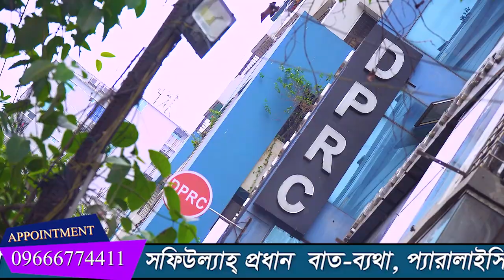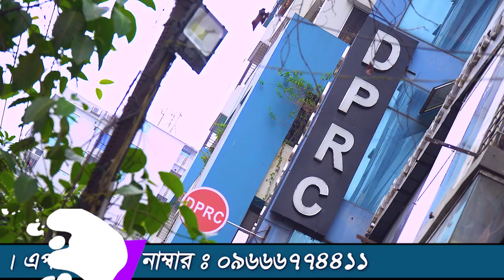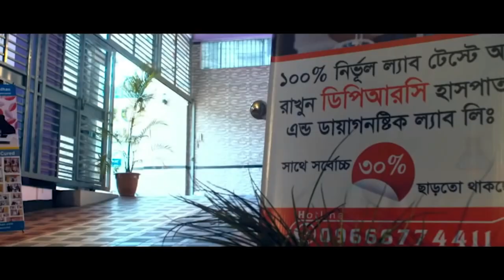AVN Hip Joint Pain রোগীর মুখেই শুনুন তার সুস্থ হওয়ার গল্পটি । AVN, HIP Joint Pain, AS, OA, SPA, PID